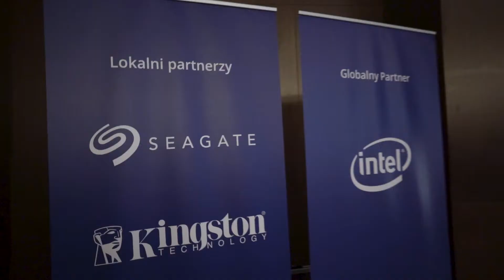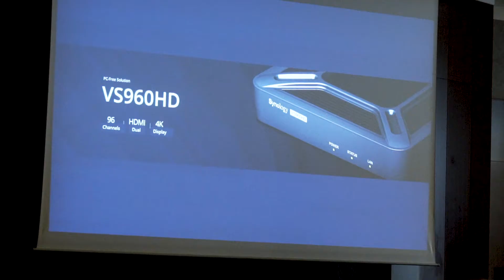Synology Konferencja 2018 - Warsaw (Polish)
Konferencja Synology 2018 w Warszawie przyciągnęła tłumy. Prezentacje i notatki z konferencji tutaj

1. Znajdź odpowiedni Synology NAS dla siebie
3. Wypróbuj Synology DSM, intuicyjny system operacyjny NAS, bezpłatnie